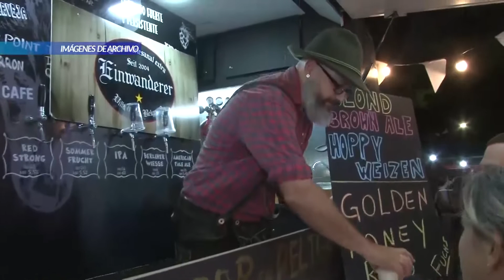ANTONIO BELLO PRIMERA NOCHE TEMÁTICA DEL VERANO